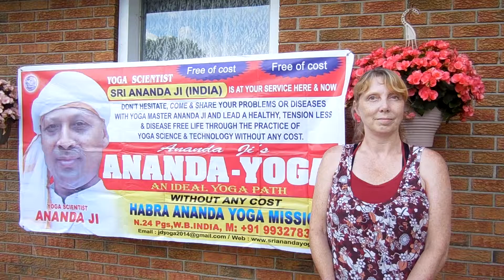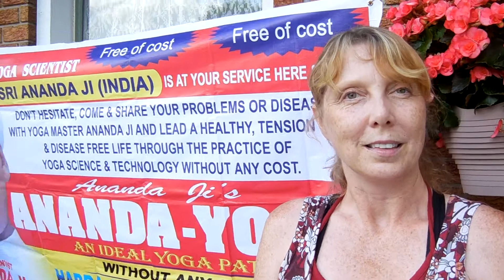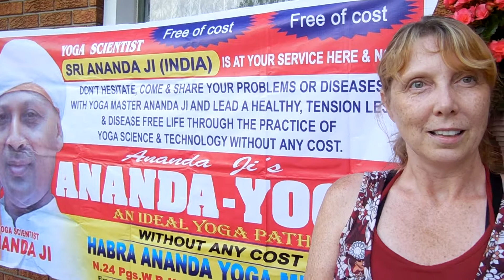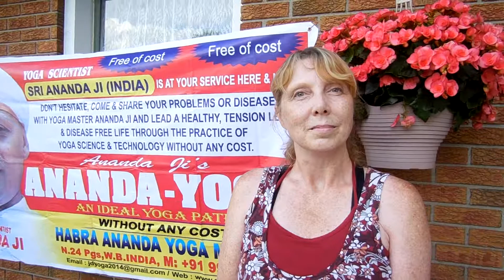SRI ANANDA JI'S YOGA AT NO COST- REACTION FROM A CANADIAN LADY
"ANANDA JI'S ANANDA-YOGA" - FREE OF COST- A REACTION FROM A CANANDIAN LADY